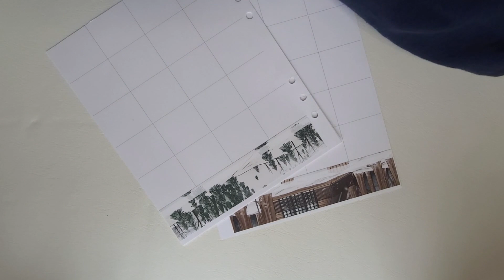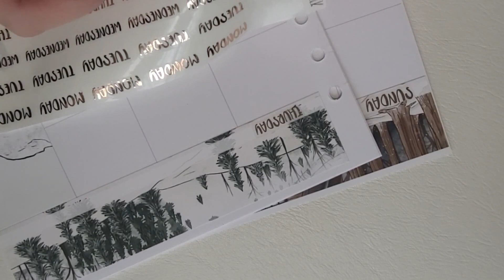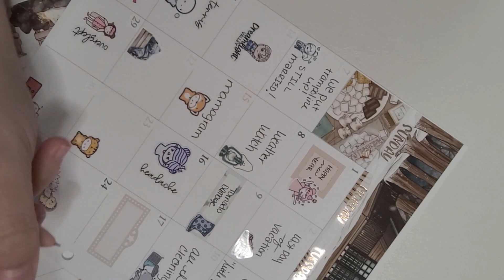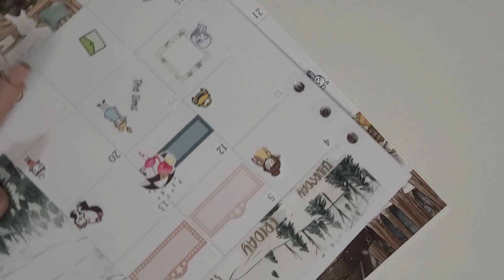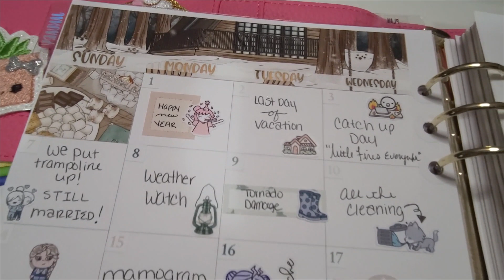January Monthly Plan With Me | Caress Press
This week we're Memory Planning for January Monthly with a kit from Caress Press

SOCIALS:
Amazon Wish List (all the books!)